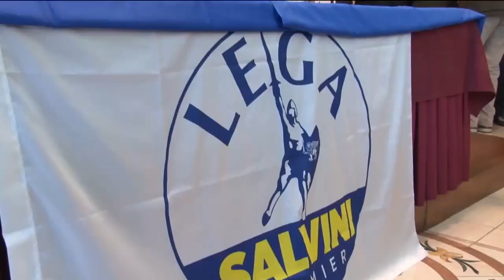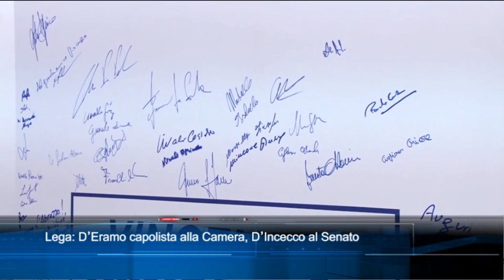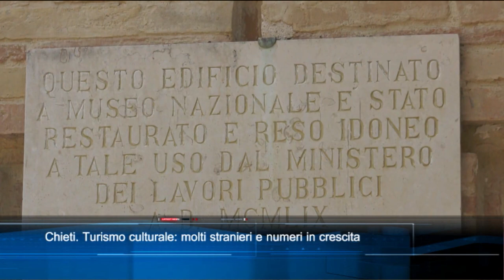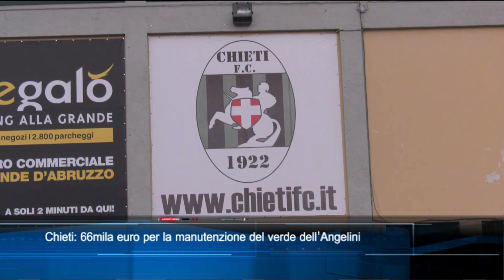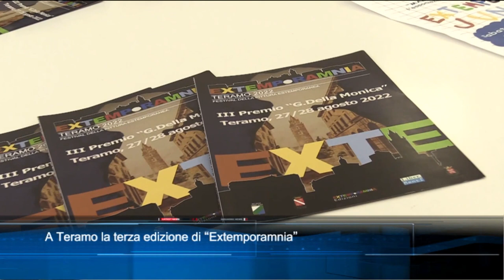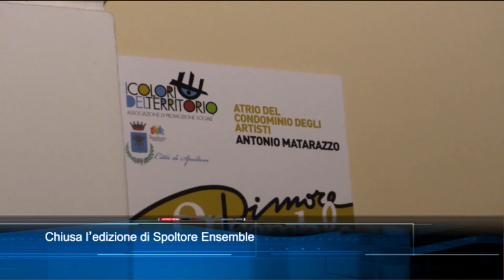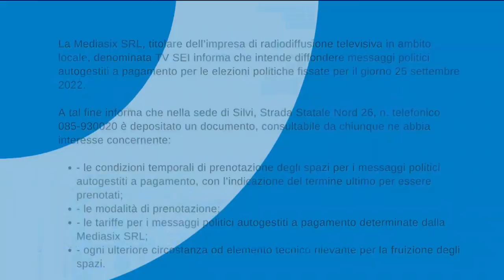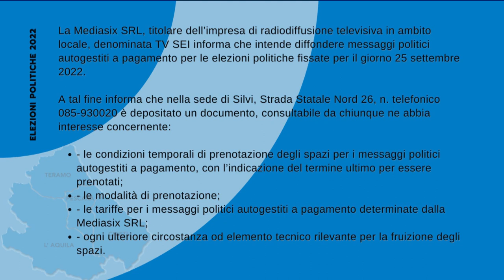TgSei edizione delle 19 di lunedì 22 agosto 2022